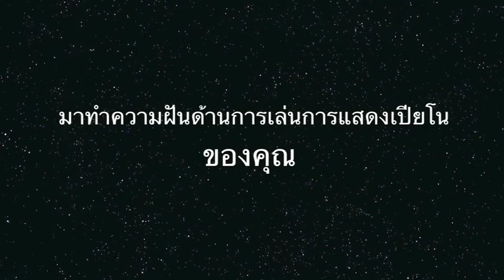Run Lertbuntanawong performs Adagio Cantabile from Sonata Op. 13 "Pathétique" (Beethoven)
From 'I Love Piano #13' concert
31 March 2013
at studio amadé, Bangkok Thailand